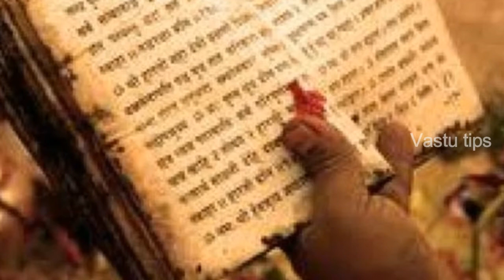మర్చిపోయి కూడా వీటిని దానం చేసిన, అప్పు ఇచ్చిన మీ జీవితం సర్వనాశనం అవుతుంది || Vastu Tips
Watch: మర్చిపోయి కూడా వీటిని దానం చేసిన, అప్పు ఇచ్చిన మీ జీవితం సర్వనాశనం అవుతుంది || Vastu Tips